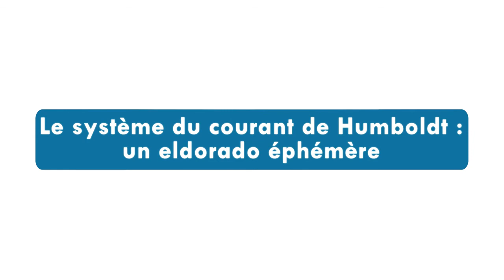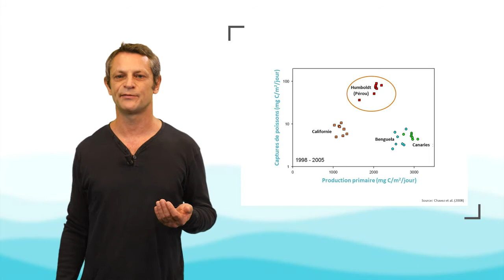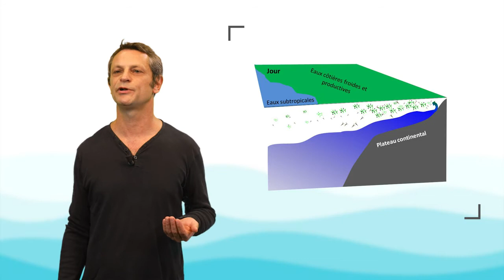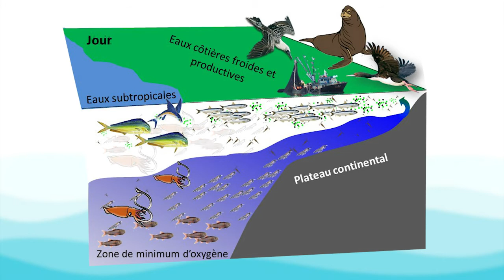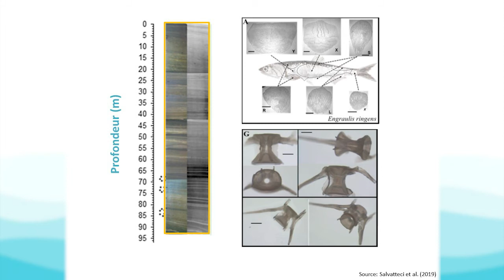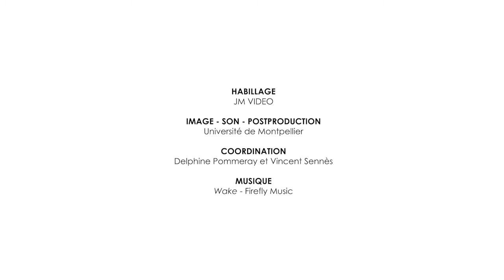Le système du courant de Humboldt : un eldorado éphémère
Arnaud Bertrand, directeur de recherche à l'Institut de Recherche pour le Développement (IRD), discute dans cette vidéo du système du courant de Humboldt situé dans l'est de l'océan Pacifique. Il explique les raisons pour lesquelles ce système a une très forte productivité en matière de ressources halieutiques puis il s'appuie sur les archives du passé pour montrer que la situation actuelle, marquée par une très forte productivité, ne devrait pas durer.